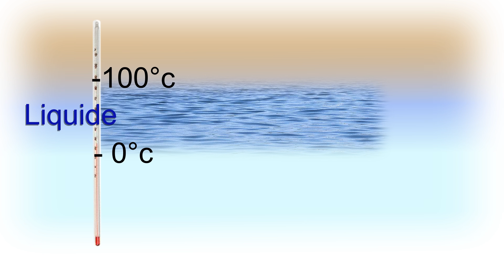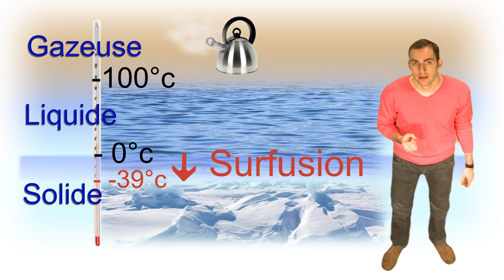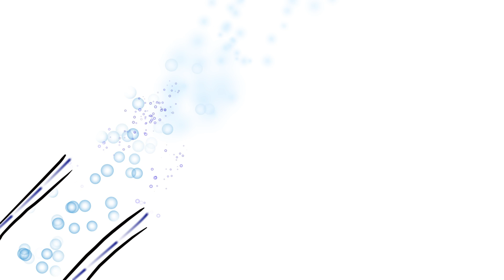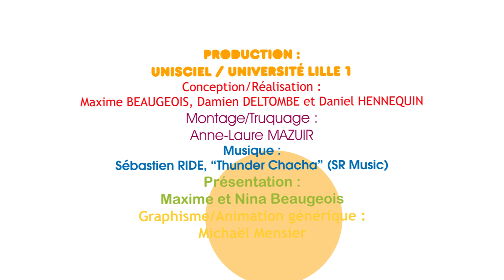KEZAKO: Comment fait on de la neige artificielle?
Kezako, la série documentaire qui répond à vos questions de science, aborde cette fois-ci la question "Comment fait on de la neige artificielle?"
N'hesitez pas à réagir ou à oser vos questions qui seront peut être abordées par la suite.

Catégorie:Physique
Catégorie:Chimie